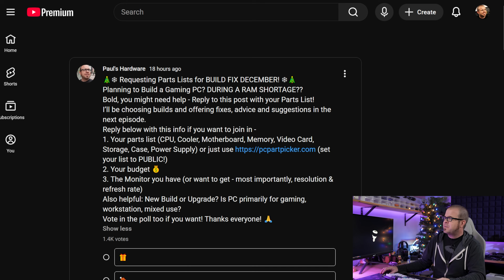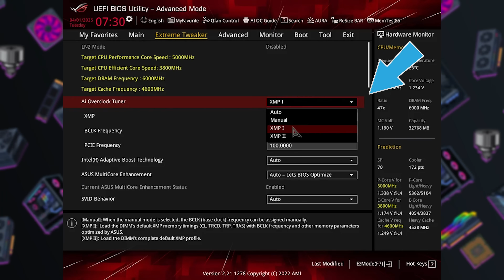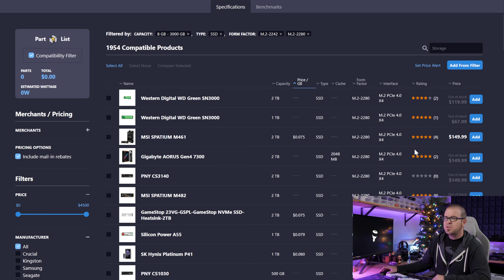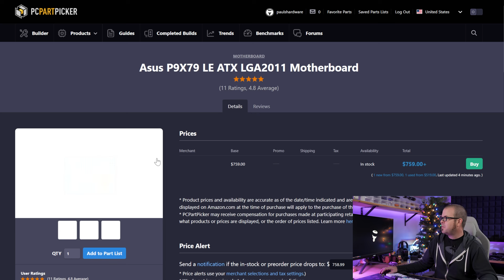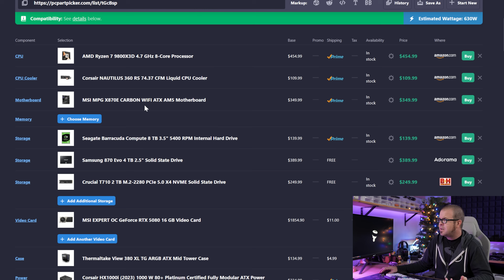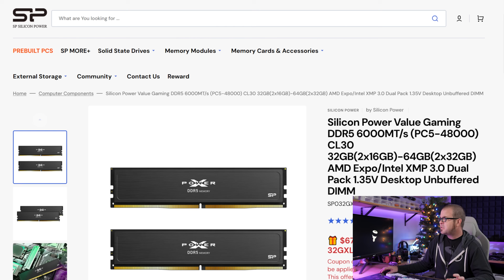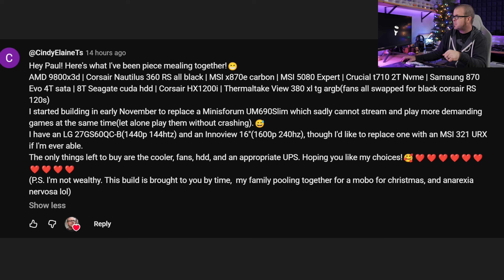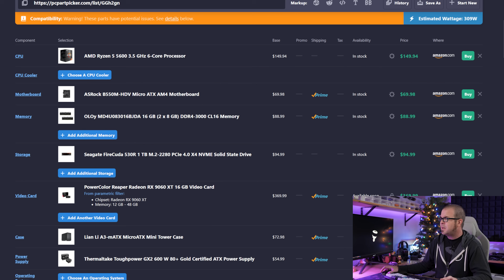Can you combine two different RAM kits? - Build Fix 22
► TIMESTAMPS
0:00 Welcome to Build Fix Episode 22 - Powered by PCPartPicker
1:15 How Build Fix Works
1:46 Q1 - I have 2x16GB RAM, can I add more or do I need to buy a replacement kit?
5:06 Q2 - How about just a 4TB SSD?
6:59 Q3 - X79, don't be scared!
8:44 Build 1 - High-end 9800X3D + RTX 5080 Build for under $3000, Dec 2025
15:02 Build 2 - Budget AM4 Build for under $1000, Dec 2025

:::Send Me Stuff:::
Paul's Hardware